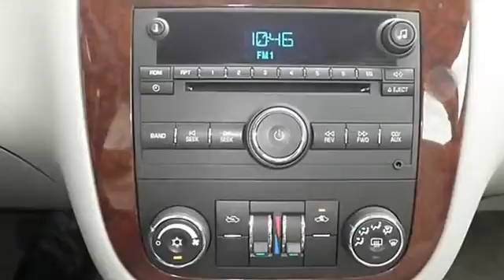2011 Chevrolet Impala - Metro Ford of Madison - Madison, WI 53718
For Sale: 2011 Chevrolet Impala
VIN: 2G1WG5EK8B1175206
Engine: 3.5L V6
Drivetrain:
Transmission: Automatic 4-Speed
Mileage: 23,446
Color: Silver (exterior) Neutral w/Cloth Seat Trim (interior)

Features:
*$500 GAS CARD WITH ALL VEHICLE PURCHASES NOW EXTENDED THROUGH JULY 7th 2012!!! Great MPG: 29 MPG Hwy! Tired of the same dull drive? Well change up things with this spacious 2011 Impala LT* All Around gem!!! New Inventory.. Safety equipment includes: Anti-lock Brake System Traction control Curtain airbags Passenger Airbag Front fog/driving lights...It has tons of features such as: Power locks Power windows Auto Air conditioning Front air conditioning zones - Dual... *Prior sales excluded offer good through July 7th 2012.